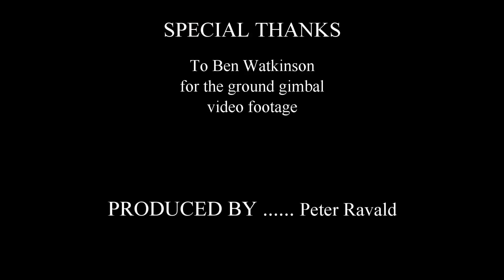Lostock 6 2018 road race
Produced by Peter Ravald